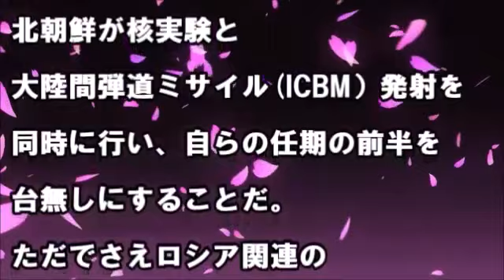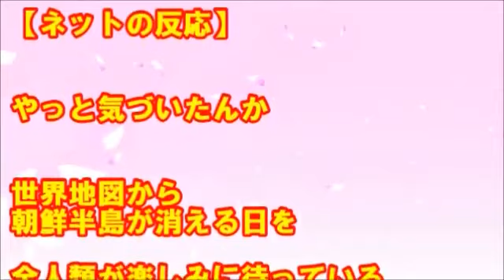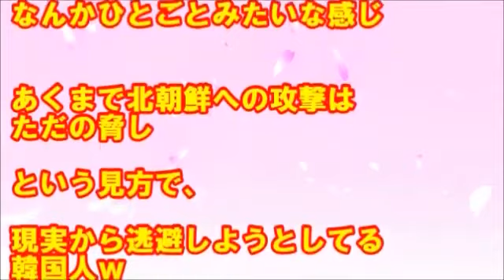【朝鮮半島有事】先制攻撃か電撃交渉か、予断許さない朝鮮半島情勢！ 米国が懸念⇒最終手段にでる？ その真相とは！！[HD]